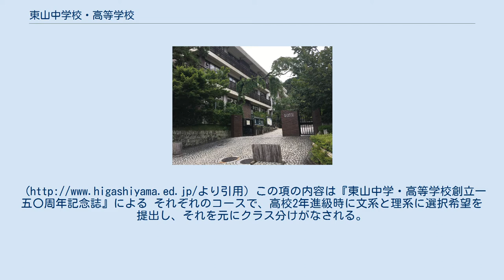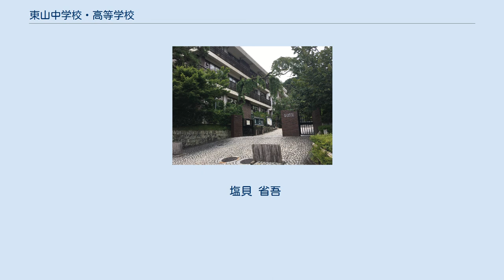東山中学校・高等学校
東山中学・高等学校（ひがしやまちゅうがく・こうとうがっこう）は、京都府京都市左京区永観堂町にある私立男子校。
 学校法人佛教教育学園が設置している（学校法人東山学園が、佛教大学などを運営する学校法人浄土宗教育資団と2009年（平成21年）に合併）。
学校長は塩貝省吾。
姉妹校に上宮中学校・高等学校（大阪府）と鎮西中学校・高等学校（熊本県）がある。
 1868年（明治元年）に、浄土宗総本山知恩院第73世名誉学天大僧正であった勤息義城（ごんそくぎじょう）によって設立された学問所勧学院が母体となり、浄土宗教校京都校以来の歴史を持つ学校である。
生徒数は約1,500名（2013年〈平成25年〉現在）。
2018年に創立150周年を迎えた。
 校地は永観堂と南禅寺の間にあり、哲学の道や琵琶湖疏水が近くにある。
学校施設は食堂、図書館などのほか、グラウンドが3ヶ所（醍醐、中学、校内第二）ある。
2009年（平成21年）8月には新総合グラウンドが完成した（醍醐総合グラウンド）。
醍醐総合グラウンドは、高校の体育の授業、体育祭、球技大会、クラブ活動、中学の球技大会および体育祭などに使用される。
また、使用されていない場合は一般開放されることもある。
なお、25メートルプールもあるが、現在は老朽化のため使用されていない。
2014年には、南館及び講堂、さらに2016年には、図書館棟も改修工事が行われた。
 正式名称は、「夢ナビゲーション」。
中学1年生を対象として開催している、自分の将来をよく見つめるための講座。
土曜講座に2ヶ月に1回のペースで開催されている。
内容は、グリム童話やイソップ物語を用いて、教訓を学んだり教養を見につけたりすることが多い。
担当教諭は福地信也校長代行である。
 B週の、土曜日に開かれる講座。
中学校では、各業界の一線で活躍する著名人の講演会や体験学習、授業がメインとなる。
高等学校では、1、2年生が国語・数学・英語の3教科に絞って70分授業を3コマ行う。
3年生は主要教科から選択できる。
スーペリアコース、パスカルコース、エースコース、ユリーカコースは必須受講で、クレセントコースは希望制である。
この項の内容は『東山中学・高等学校創立一五〇周年記念誌』による それぞれのコースで、高校2年進級時に文系と理系に選択希望を提出し、それを元にクラス分けがなされる。
ただし、パスカルコースは2019年度より全て理系選択。
トップアスリートコースは全て文系選択となる。
 【エースコース・ユリーカコース】 国語 幾何（中学3年時は数A） 代数（中学3年時は数Ⅰ） 地理（中学1年） 歴史（中学2年） 公民（中学3年） 理科1分野 理科2分野 英語A（グラマー） 英語B（リード） 宗教 技術家庭（週毎に異なる） 音楽 美術 体育 保健（1年、2年のみ） 柔道（2年のみ） ロングホームルーム また、A週B週制を採用し、金曜日は週によって1.2限の時間割が異なり火曜日は7時間目まで授業がある。
B週土曜日は、土曜講座扱いで出欠には関わらない。
定期考査2週間前から、成績不振者対象の補習(通称クラ停補習←クラブに出席不可ことから)が実施される。
 【全コース共通】 国語総合 現代文B 古典B 数I 数II 数A 数B 化学基礎 現代社会 世界史A 世界史B コミュニケーション英語 宗教 体育 保健 家庭基礎 芸術〔音楽・美術・書道のうち1つ選択〕 総合的な学習の時間(朝読書) 【エースコース・ユリーカコース・パスカルコース】 物理基礎 物理「理系」 生物基礎 生物「文系・理系」 化学「文系・理系」 【トップアスリートコース・クレセントコース・スーペリアコース】 地学基礎 特待生（富田保治育英会奨学生） 東山会（保護者会）奨学生 浄土宗奨学生 高等学校の運動部はトップアスリートコースやクレセントコース所属の部員が中心であり、中高一貫生やスーペリア、パスカルコースの生徒は授業のコマ数の関係もあり、クラブに参加しにくいという生徒も多い。
 塩貝 省吾